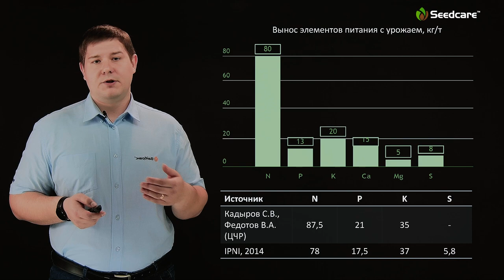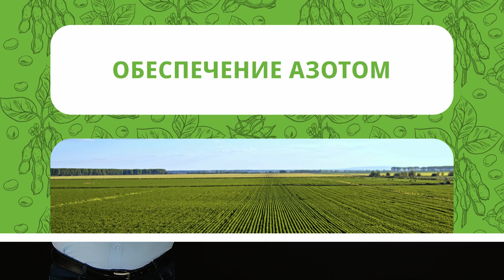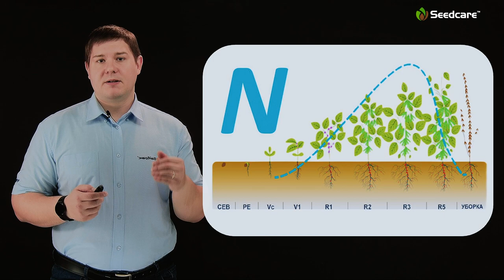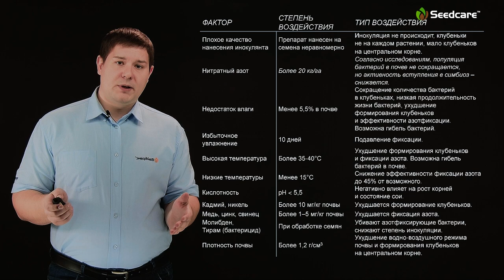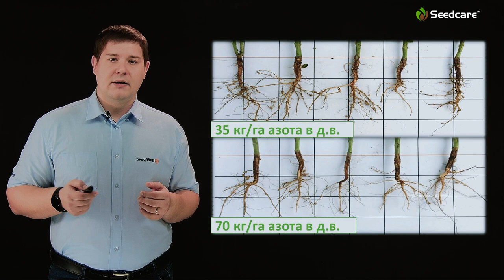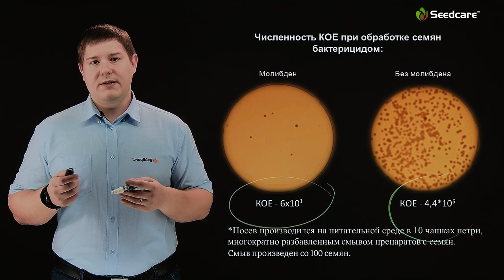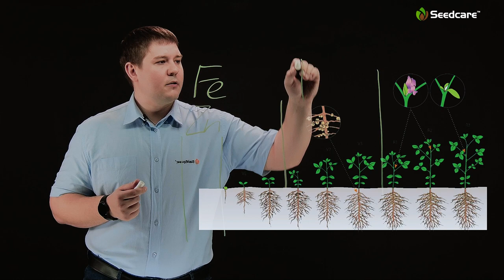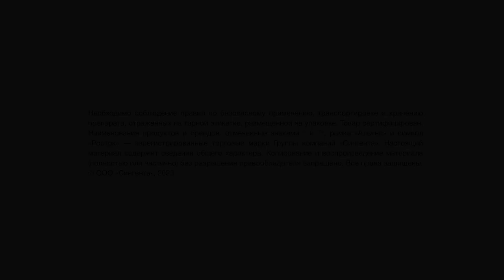Рацион питания сои | Технология выращивания сои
Как получить сою с высоким содержанием протеина? Когда и какие минеральные удобрения вносить в процессе выращивания? Когда смотреть клубеньки и зачем нужна азотфиксация? Технический эксперт по защите семян компании «Сингента» Григорий Борисенко расскажет обо всем в этом ролике. Не пропустите!

Подробнее о технологии для защиты семян сои компании «Сингента» КРУЙЗЕР® Макс